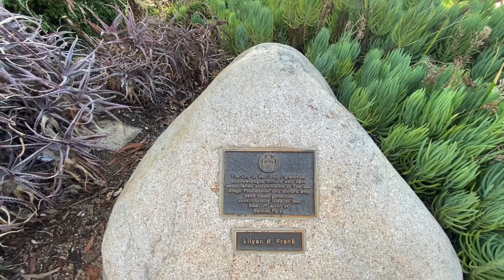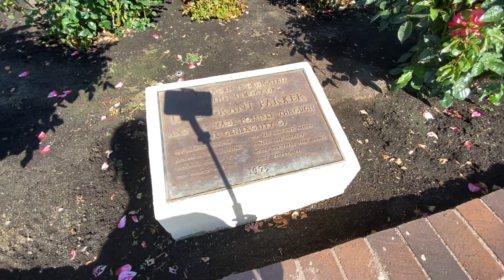Walk threw The Garden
Walking thru one of many beautiful gardens at Balboa Park in San Diego CA. Enjoy the peace the garden brings!!!